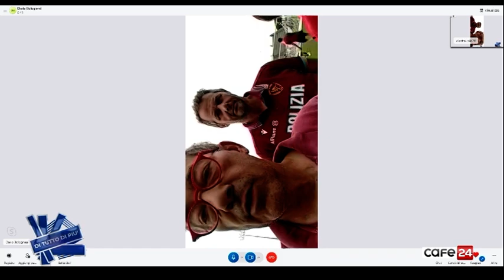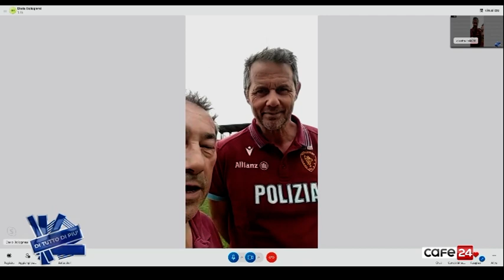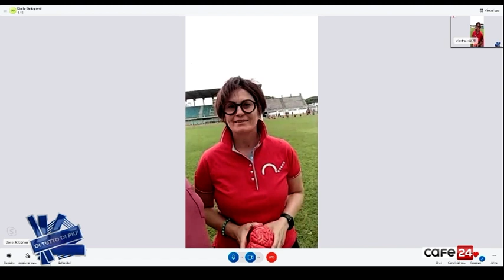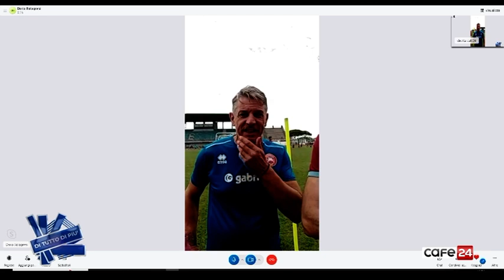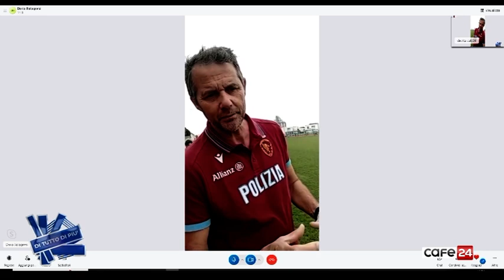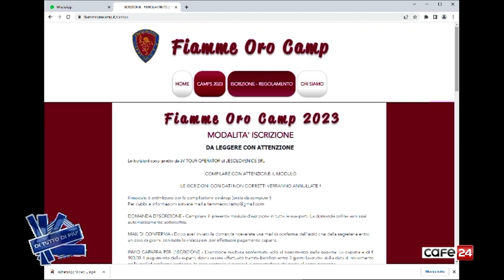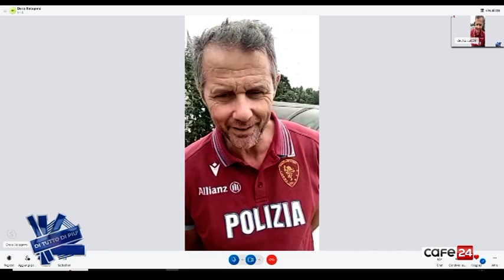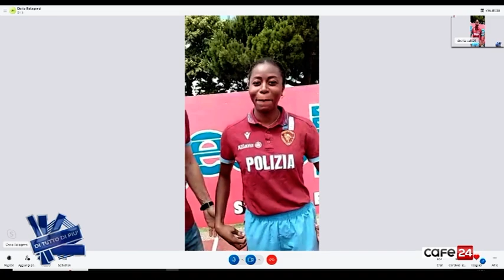DI TUTTO DI PIU CON DARIO BOLOGNESI - FIAMME ORO CAMP JESOLO 23 GIUGNO 2023